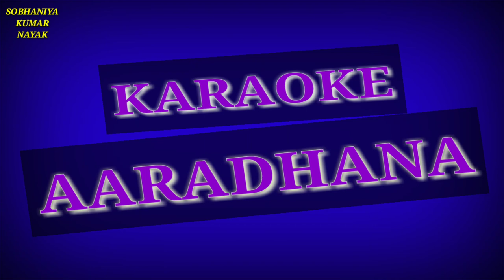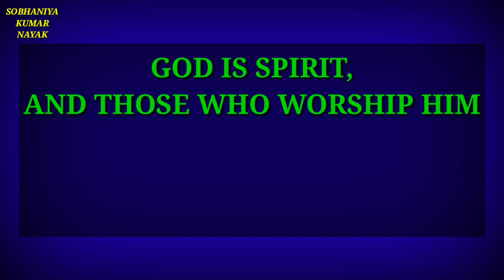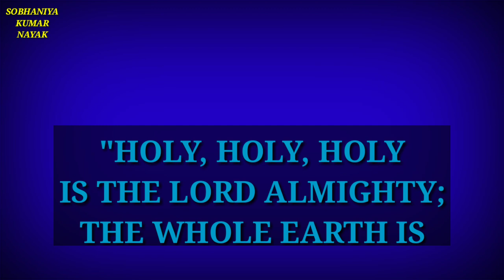KARAOKE AARADHANA || କୋରାକ୍ ଆରାଧନା || NEW ODIA CHRISTIAN KARAOKE VIDEO SONG || SOBHANIYA KUMAR NAYAK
Hi, this is Rev. Sobhaniya Kumar Nayak and now you are watching your favorite channel SOBHANIYA KUMAR NAYAK YouTube Channel.

In this video I have presented a very beautiful Karaoke video song of Aaradhana.

Hope you all will like this karaoke video song.
Thanks...

Original Credits:
Lyric, Composition & Music: Rev. Sobhaniya Kumar Nayak (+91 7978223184)

Singer: Deepak Kumar Nayak